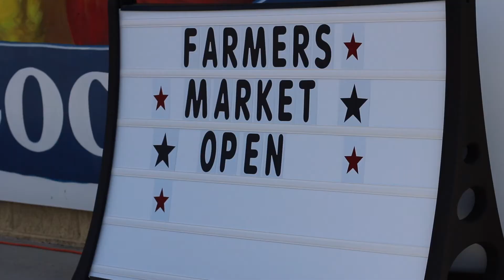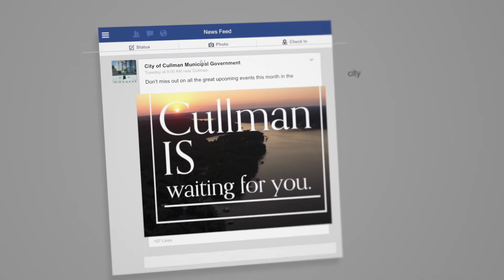July 2018 - Upcoming Events | City of Cullman, Alabama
Are you looking for something to do this July in Cullman?  Cullman hosts a variety of fun & exciting events for people of all ages.  Check out the Smith Lake & Desperation Church fireworks shows or maybe even the Dive-In & Drive-In Movies hosted by CP&R and Wild Water water park.  Or visit Cross Creek Golf Course for a relaxing day on the green.

There should not be an idle moment for you this month in the City of Cullman.